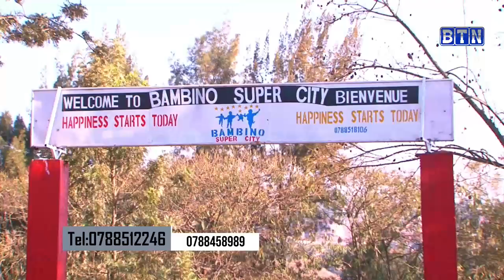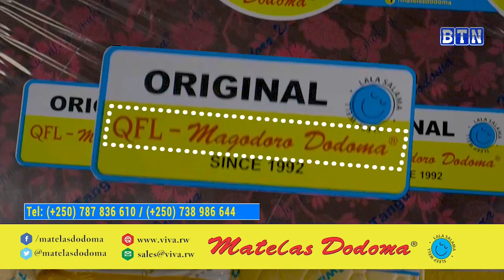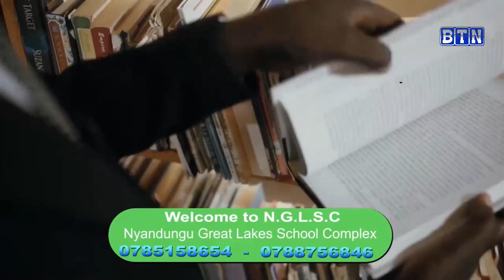AMAKURU YA SAA SITA: